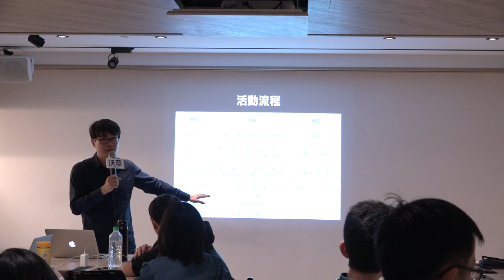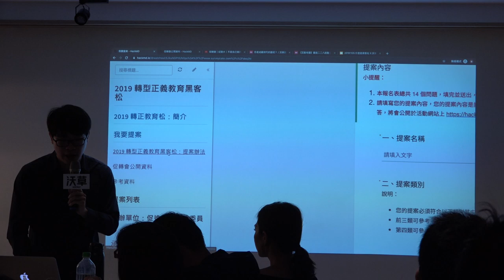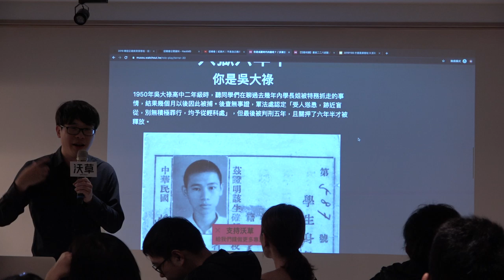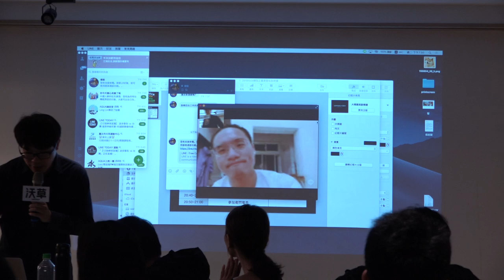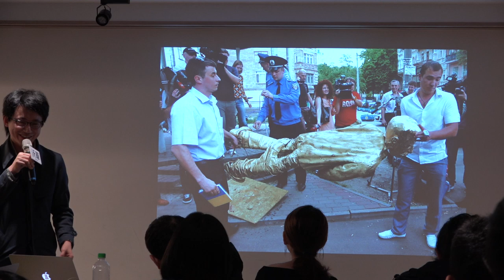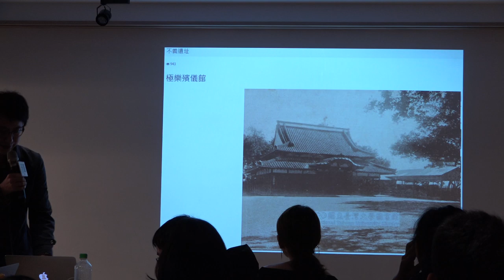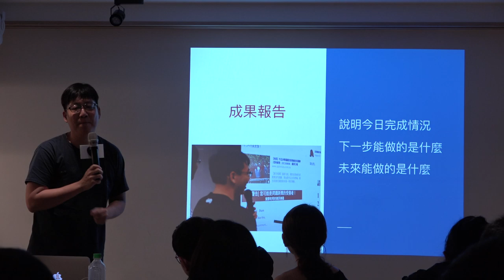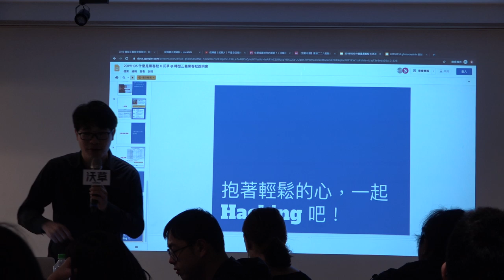【轉型正義教育黑客松】實體說明會影片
「促進轉型正義委員會」將舉辦【轉型正義教育黑客松】，向社會各界關注轉型正義的朋友徵集提案，並在「黑客松」活動中串連各領域，腦力激盪，開發出各種教育行動方案，成為所有教育工作者的重要資源，進一步推動轉型正義的普及化。

為了讓提案者更了解「黑客松」的運作方式，與整個提案的遴選辦法，因此舉辦這場「實體說明會」。除了會說明以上內容，也會邀請幾位不同領域的講者，從他們的專業領域分享，刺激提案者進一步思考自己的提案。

「黑客松」的精神就是「發現問題、動手做事、互相幫助」，我們希望這場實體說明會可以作為「黑客松」揪團的第一步。你不需要先有非常完整的想法，可能會在這裡找到合適的夥伴、發想進一步的提案。

實體說明會活動資訊：
➤日期：11月5日（二）
➤時間：19:00~21:00（18:30開始報到及入場）
➤地點：台北市松山區南京東路三段269巷6-1號（Milk Bar by BKA）接近捷運南京復興站
➤邀請講者：
吳健毅：阿普蛙工作室負責人，設計許多與社會議題相關的桌遊。
凌宗魁：國立臺灣博物館規劃師、《紙上明治村》作者。
Ronny Wang：g0v貢獻者，發起開發「新聞小幫手」、「求職小幫手」、「台灣公司資料」、「開放政治獻金」等。
➤費用：完全免費，但需先報名才能入場（限量30個名額）
➤主辦單位：促進轉型正義委員會
➤承辦單位：沃草

沃草LINE@：@Watchout.tw